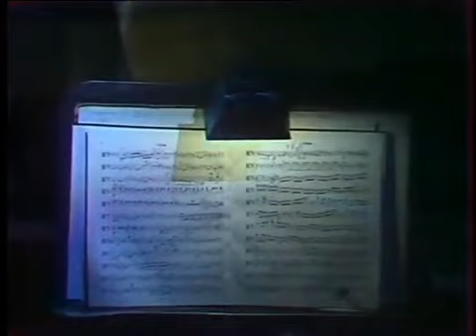グリンカ「ルスランとリュドミラ」序曲、ユーリー・シモノフ指揮、ボリショイ劇場管弦楽団 Glinka Ruslan and Lyudmila overture, Y Simonov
グリンカ作曲　歌劇「ルスランとリュドミラ」序曲、
ユーリー・シモノフ指揮、
ボリショイ劇場管弦楽団

Glinka Ruslan and Lyudmila overture,
Yury Simonov
Bolshoi Theater Orchestra